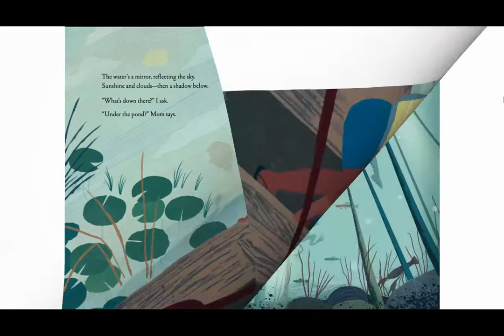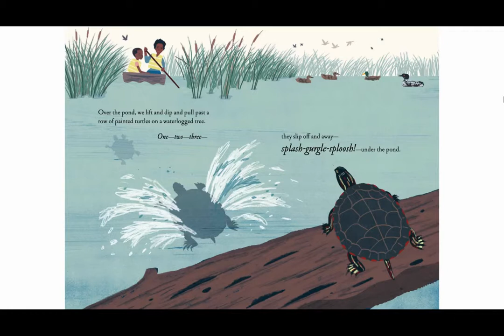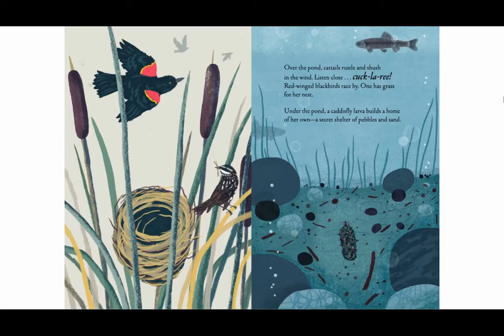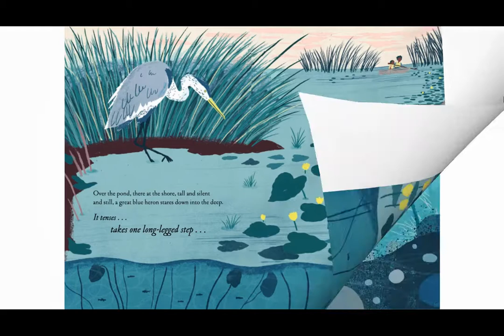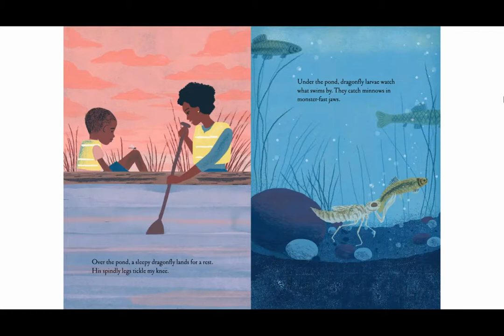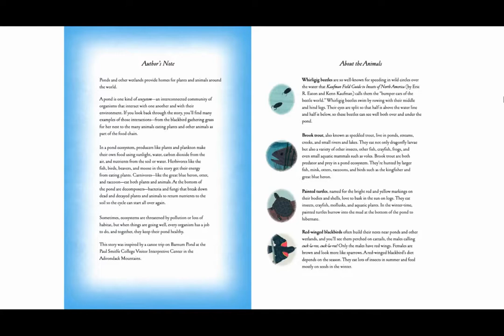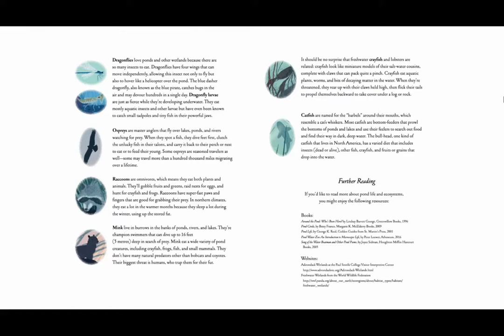Over and Under the Pond | Read Aloud